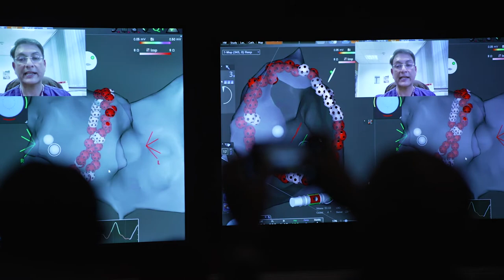TCAI at St. David's Medical Center hosted international conference on complex cardiac arrhythmias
On June 2 and 3, 2022, the Texas Cardiac Arrhythmia Institute (TCAI) at St. David's Medical Center hosted its sixth international symposium on complex arrhythmias, EPLive 2022. This year's event had more than 1,250 people register, a record number, with more than 150 who attended in person. There were attendees from all over the globe, including Singapore, Thailand, Tunisia, Germany, Korea and Greece.